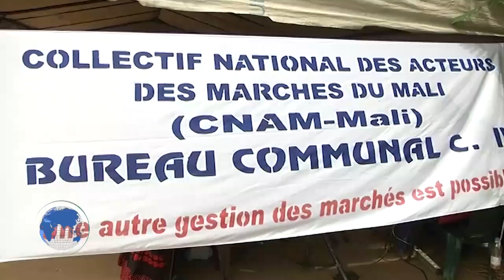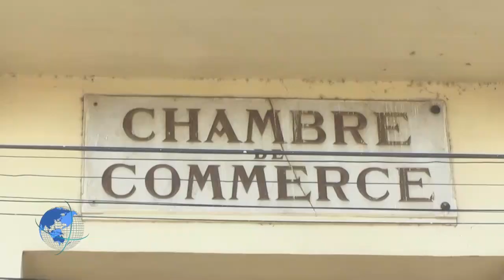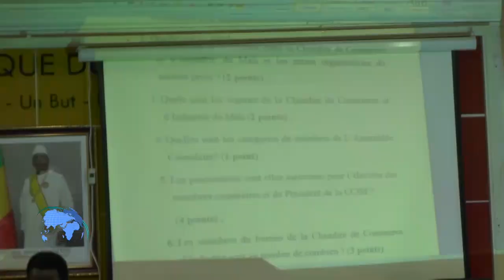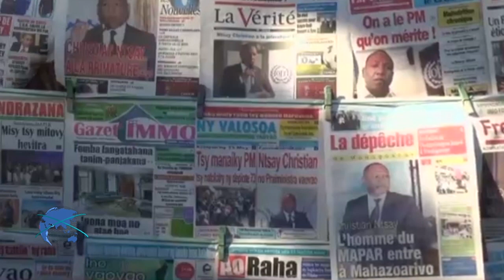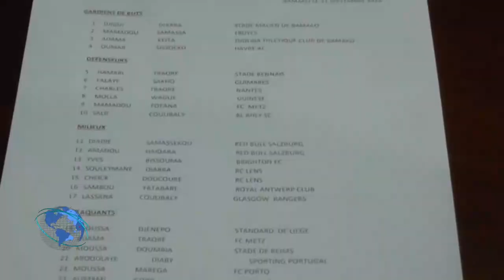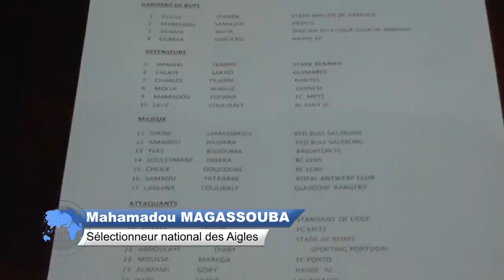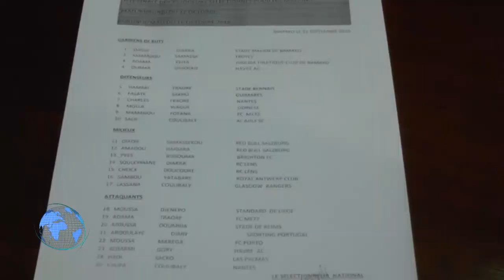Le Journal Télévisé de CHERIFLA TV en Français du 06 10 2018 présenté par Amadou CAMARA